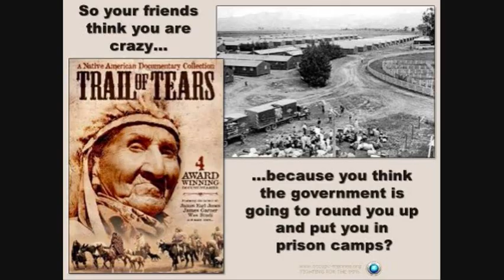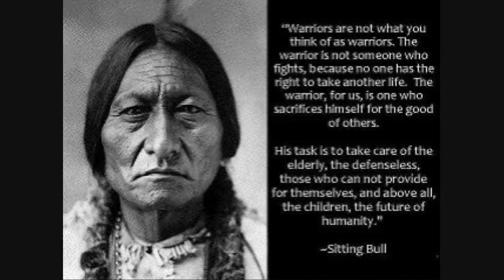Everything that can be said is said right here 3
These lying fuckers are stabbing US in the back and we still can't bring yourselves to accept the reality of the situation.
Must be Stockholm Syndrome.

We are living history right now people, the events that are about to unfold are going to be told for generations into the future, these are my words and let them be known!

"A we n' de Ya ho"

-Heyoka, Chiefbigmouth-